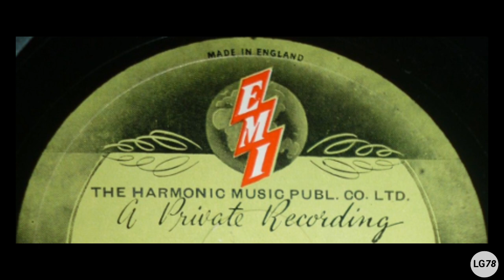Frederick Hollander - Dance Dramatic (Danse Macabre)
Thanks to Kevin Stapylton for the track audio.

Requested by @mohammedsalameh2044

Frederick Hollander = Friedrich Hollaender